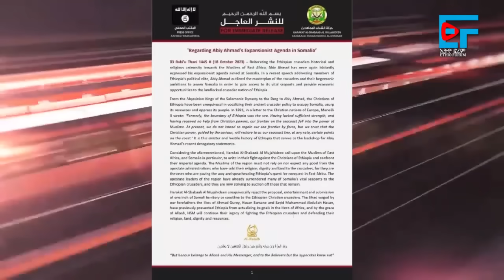ዐቢይ ስለ መለስና ወደብ፣ በደብረ ማርቆስ ሄሊኮፕተሮች፣ "በቀይባህር" ምክንያት ክርስቲያኖች ላይ ጦርነት ታወጀ፣ "ሉዓላዊነት..." ጂቡቲ፣ የክልሉ ውጊያ|EF